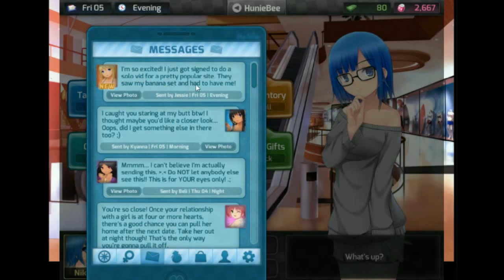Huniepop Drunk Walkthrough part 10: A Little Tipsy Ft: Assassin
I'm not a fancy guy so i'll keep this short. I'm new to youtube and  not quite sure what i'm doing all the time. I don't have a schedule for uploading and i'm usually at a loss for what i do in my games. But hopefully you find them entertaining. I'm stating it heer that i have plans in place for hitting sub goals so if you want to see me do special or dumb stuff share me with your friends.

Thank you for reading the description. But let's be honest, only weirdos read these things ;).